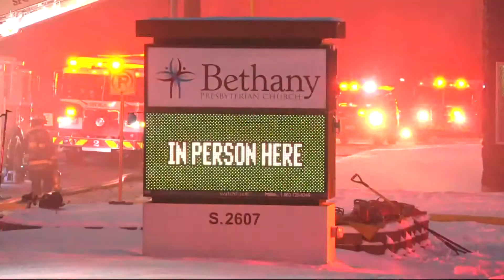Spokane church fire started by electrical short